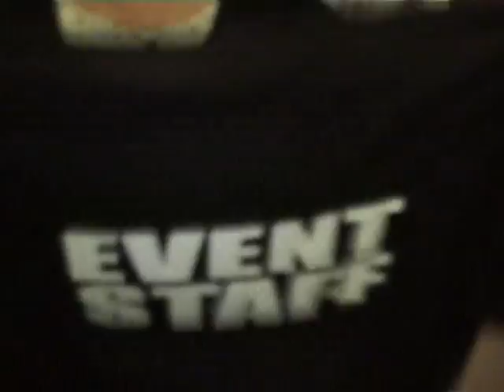August 26, 2007 ~ Family Christian Center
Family Christian Center
1 Sullivan Square
Berwick, ME 03901
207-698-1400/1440